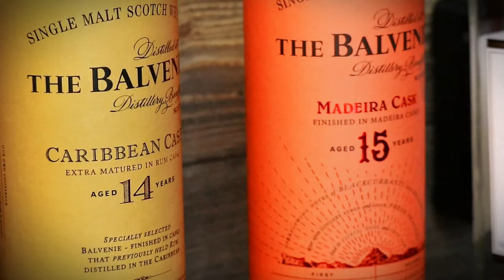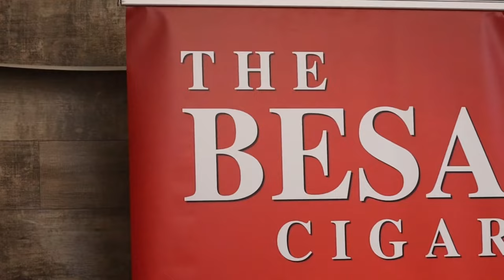The Leaf Lounge Titusville | The Cigar Guys Podcast (Episode 58)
Alex Gonzalez and Jared Burrows sit down with Barkeem to showcase The Leaf Lounge in Titusville, FL.

Come meet The Cigar Guys at the Besa Cut & Light Event on 2/24/24 at 6 PM - 10 PM EST